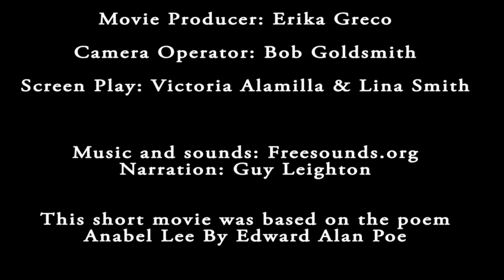Annabel Lee Short Movie Project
This video was made for a video class that I took in 2016. The story is based on the poem "Annabel Lee" by Alan Edgar Poe. Hope you guys enjoyed it!